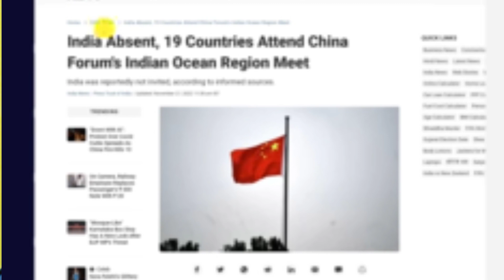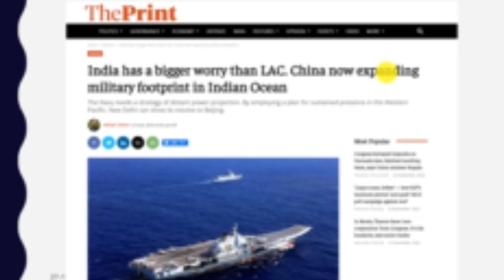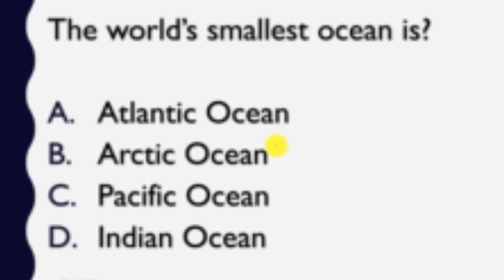China Indian Ocean o India kon invite kaja | China contest kagen India ko